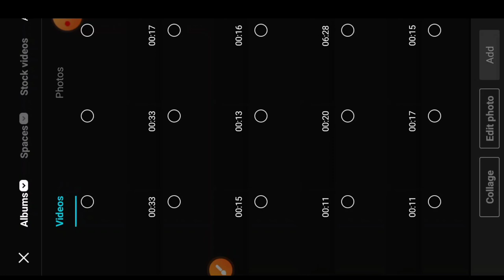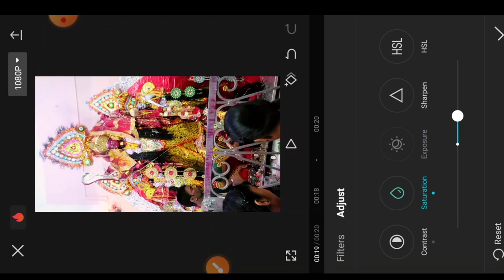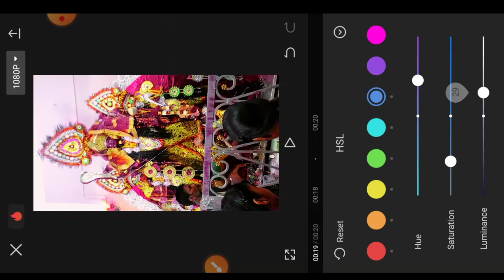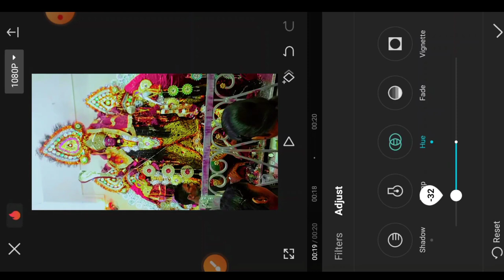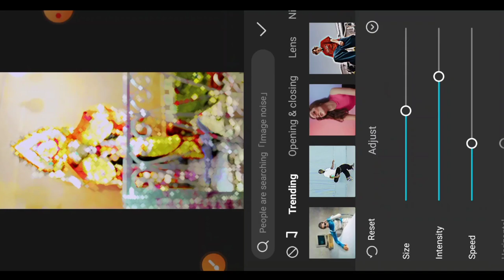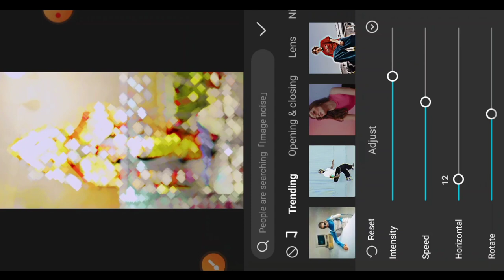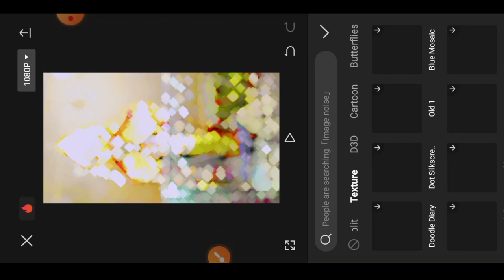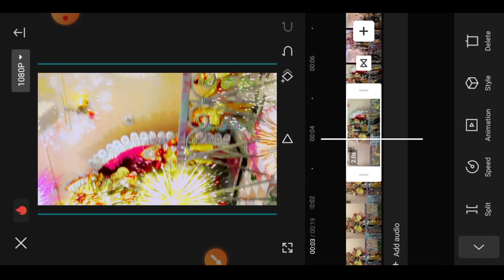Auto velocity easy tutorial